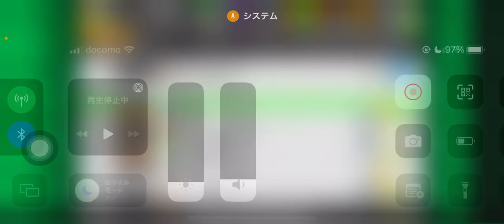【カルチョビットA 】大勝！ チェスト鹿児島との公式戦【447】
‹前提›
1. 補強は女子選手のみ。安い年俸の選手を優先的に獲得
2. 相手の力に応じて出場選手をローテーション
3. MFのスタミナが切れやすい。MF中心に強化